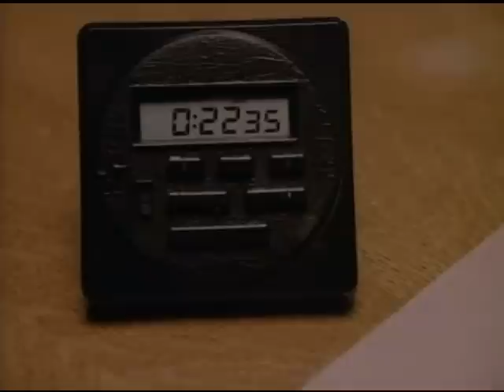MacGyver - Might Work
MacGyver builds a trap using plywood, rope, water jugs and a smoke detector. (Nightmares)